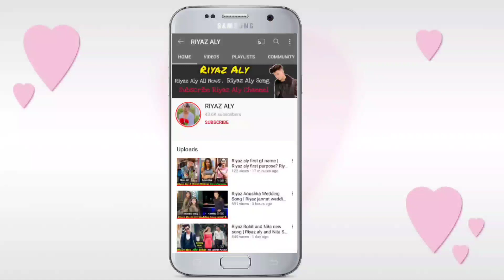Riyaz aly beard look | Riyaz aly beard viral video | riyaz aly new look | riyaz beard viral photo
Riyaz aly beard look
Riyaz aly beard viral video
riyaz aly new look
riyaz beard viral photo